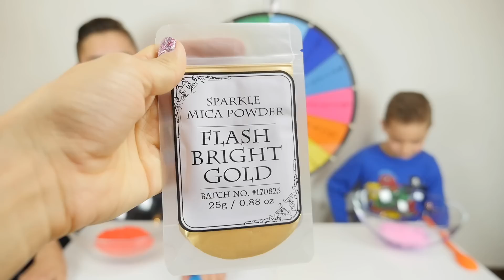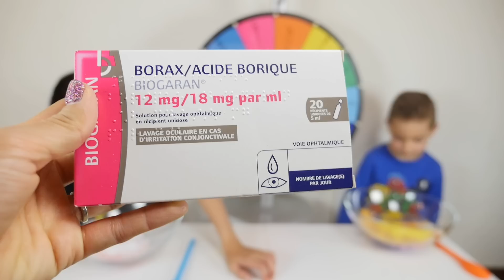MYSTERY WHEEL OF SLIME CHALLENGE ! - Faire des Slimes au Hasard avec La Roue de La Fortune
Swan et Néo relèvent le MYSTERY WHEEL OF SLIME CHALLENGE !  (Challenge roue mystère du slime).
Il vont devoir faire le plus beau slime avec des ingrédients désignés par la roue de la fortune.
Qui à fait le plus beau ? C'est à vous de voter !

Micro studio